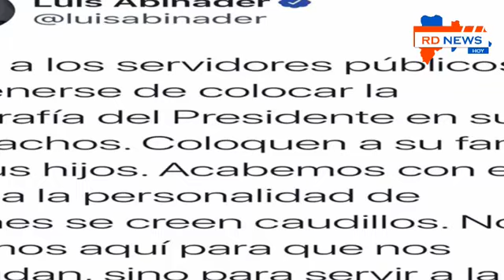Los millones pagados a las bocinas son un secreto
Los millones pagados a las bocinas son un cecreto